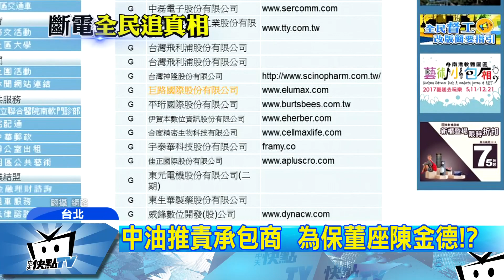20170816中天新聞 誰負責？！ 中油「全部扛」實推承包商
這次大停電，就竟誰該負責，中油說法兩日變變變，董座陳金德事發當下先是指承包商巨路操作不慎，然而事隔一天記者會卻又說是巨路監督不周，言下之意，實在很難讓人沒有卸責聯想，然而巨路公司也不想就這樣被中油嫁禍，中午一則重訊，直接打臉中油。